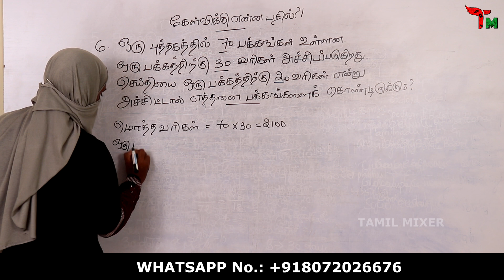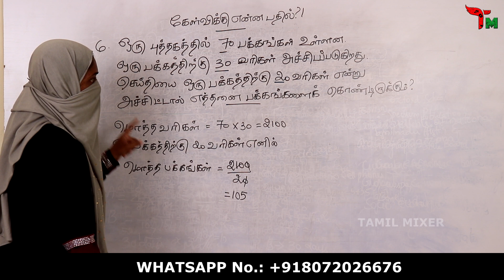Reasoning | திறனறிவு| கேள்விக்கு என்ன பதில்? | Question 6 | Tamil Mixer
Reasoning | திறனறிவு

1. Weekly current Affairs 2019

6. IMPORTANT QUESTION FOR COMPETITIVE EXAMS

7. SHORTCUTS FOR ADDITION | ODD | EVEN NUMBER

10. PERCENTAGE | SALES MODEL PROBLEM

12. QUANTITATIVE APTITUDE IMPORTANT QUESTION